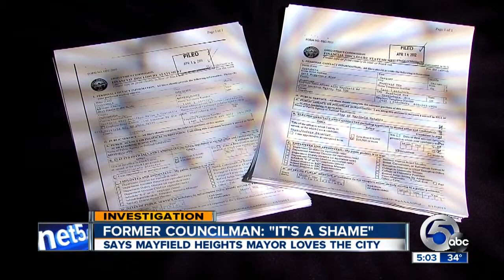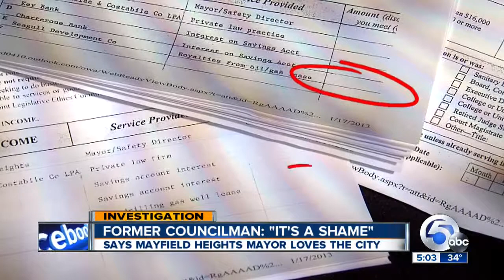Mayfield Hts. resigns, accused of breaking ethics rules